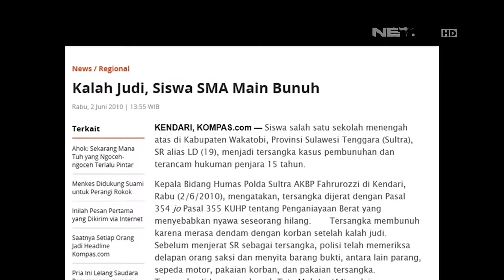86 Operasi Cipta Kondisi Kembangan, Jakarta Barat - IPTU Derry